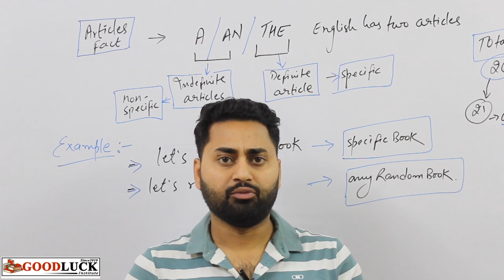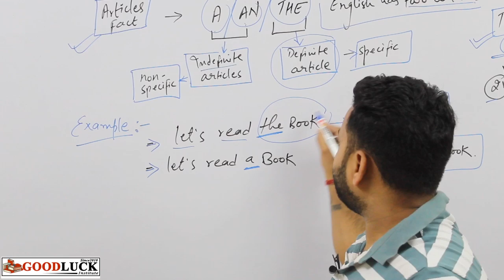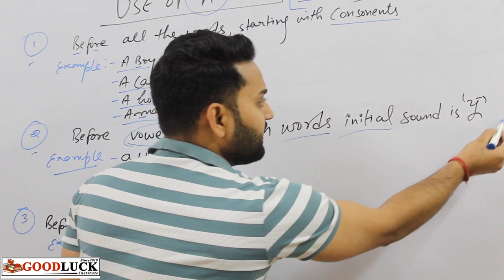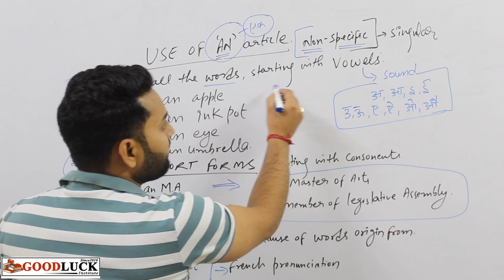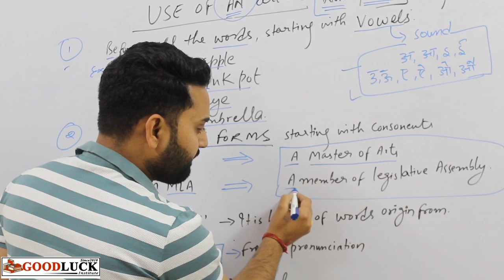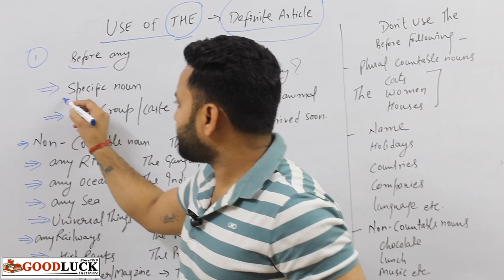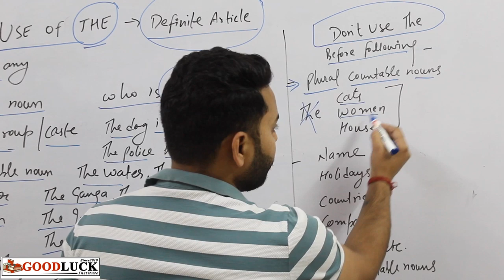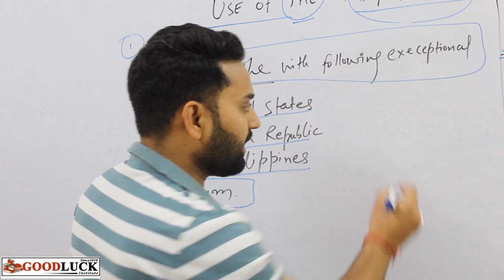Proper Use of ARTICLES - A, AN & THE || Mr. Jassi